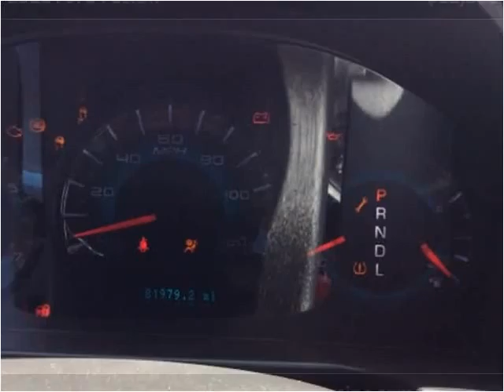2012 Ford Fusion Used Cars Boaz AL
This 2012 Ford Fusion is available from Lowery Brothers Motors.